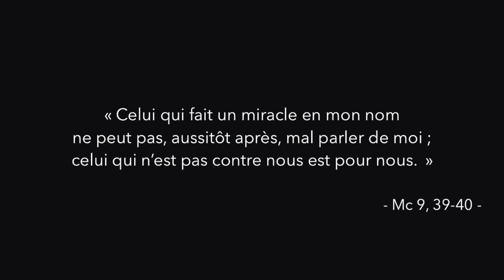« ACCEPTONS-NouS le BiEN ? » Homélie du 26ème Dimanche du Temps Ordinaire, 26.09.2021